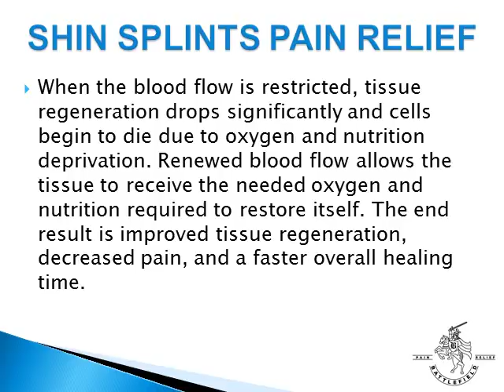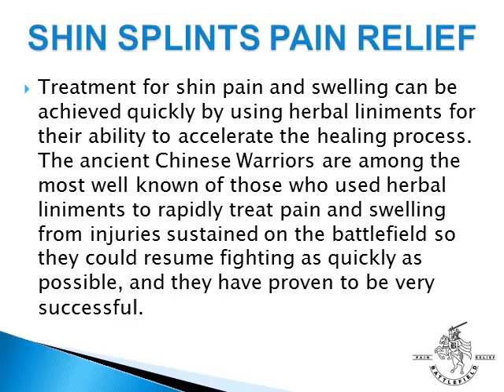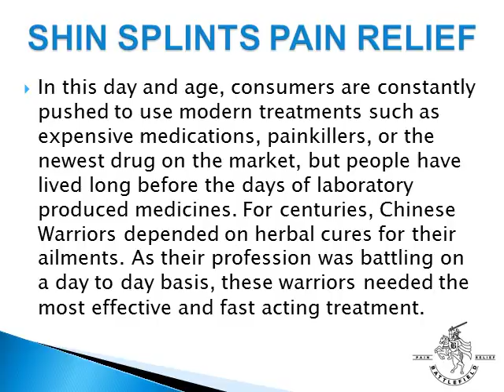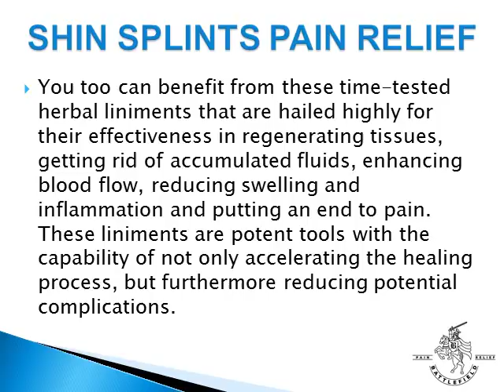Shin Splints Pain Relief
In order to get Shin Splints pain relief, it is important to restore the circulation and blood flow in your leg. Pain, swelling and inflammation occur because of the lack of proper circulation, resulting in a build-up of blood and fluids. By restoring the flow of blood, fluids and circulation, then pain is relieved.